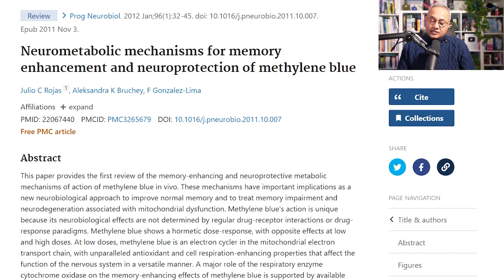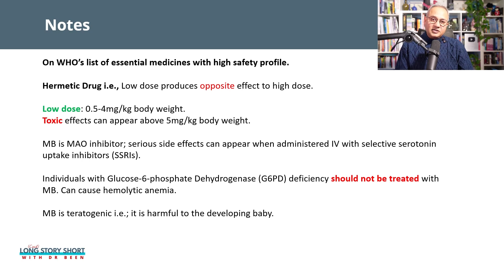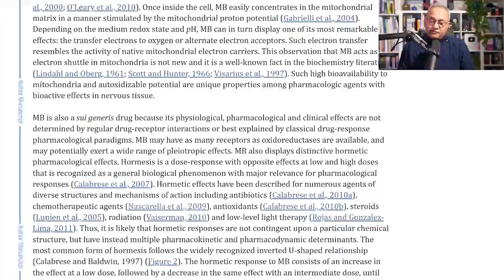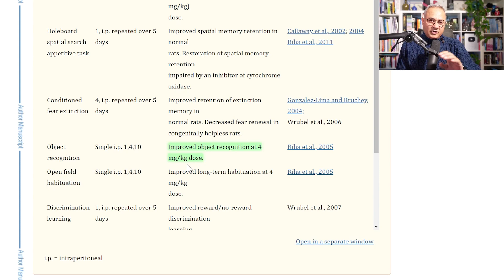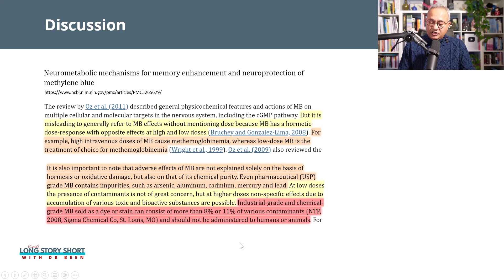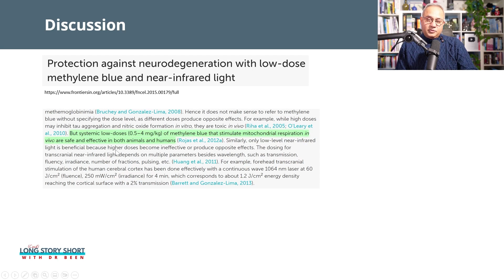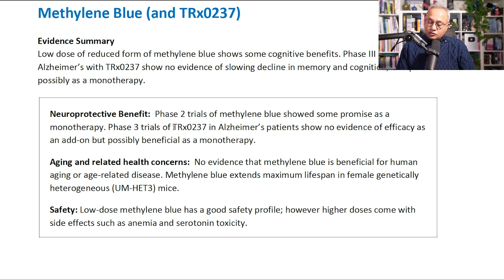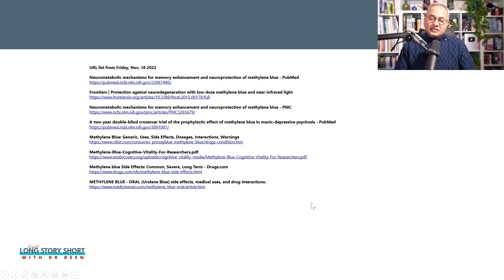Methylene Blue (MB) Dosage and Administration Approaches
Numerous studies have shown the neuroprotective effect of methylene blue (MB). It seems that MB can be used for brain fog, confusion, memory issues, and mitochondrial dysfunction in neurons. In this talk we will look at the practical aspect of methylene blue administration.

URL list from Friday, Nov. 18 2022

Neurometabolic mechanisms for memory enhancement and neuroprotection of methylene blue - PubMed

Frontiers | Protection against neurodegeneration with low-dose methylene blue and near-infrared light

Neurometabolic mechanisms for memory enhancement and neuroprotection of methylene blue - PMC

A two-year double-blind crossover trial of the prophylactic effect of methylene blue in manic-depressive psychosis - PubMed

Methylene Blue: Generic, Uses, Side Effects, Dosages, Interactions, Warnings

Methylene blue Side Effects: Common, Severe, Long Term - Drugs.com

METHYLENE BLUE - ORAL (Urolene Blue) side effects, medical uses, and drug interactions.